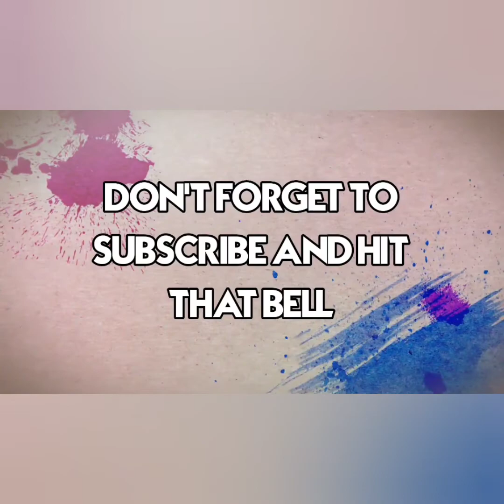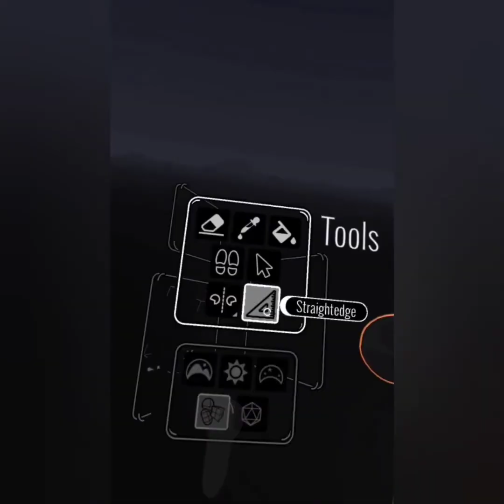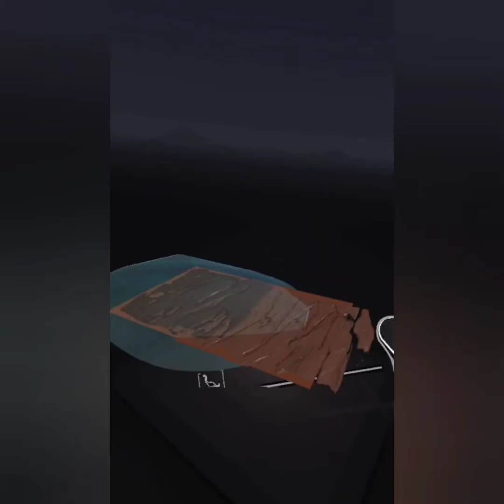OCULUS QUEST ADVENTURE #15 the hidden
My VR experience with Google tilt brush.

 I post videos quite often, so check in daily.

2 days video features:
A OCULUS QUEST creation.

I have a coloring book available for purchase on Amazon.

Volume 1: Adult Fantasy Coloring Book